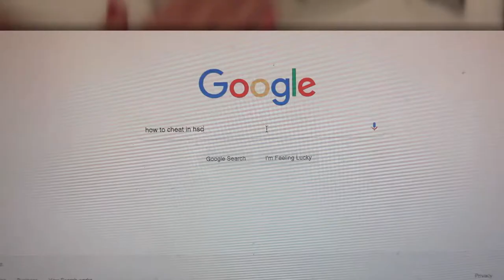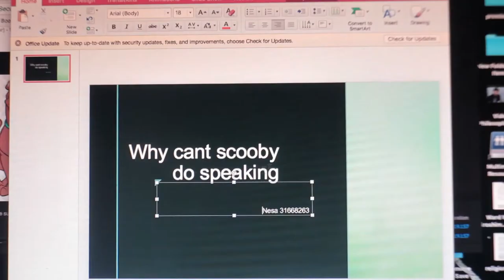HSC Multimedia Major Project "Scooby Who?"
A part of an Industrial Technology major Project